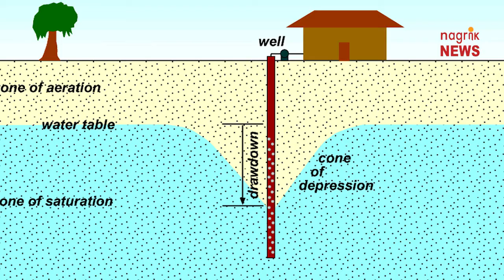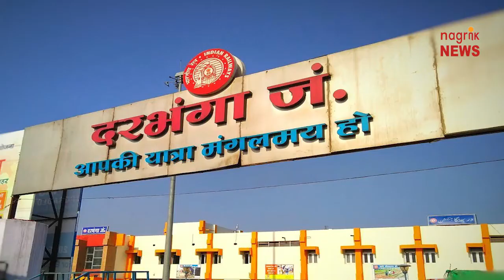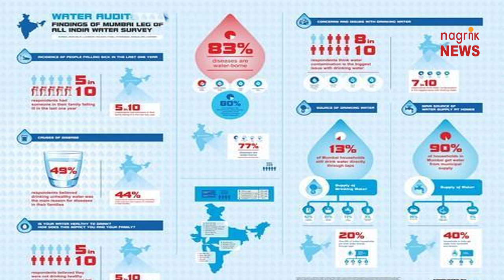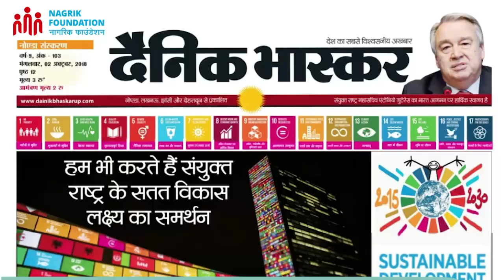उत्तर बिहार जलवायु संकट से दो चार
200 से अधिक छोटी-बड़ी नदियां, लगभग एक लाख तालाब और करीब 21 हजार छोटे-बड़े चौरों (दलदली क्षेत्रों) की मौजूदगी वाला उत्तर बिहार देश का जल संपन्न इलाका माना जाता है।  अमूमन हर साल ठीक-ठाक बारिश के बाद बाढ़ की नियमित विभीषिका झेलने वाला यह इलाका  अब भीषण जल संकट की चपेट में है। उत्तर बिहार के दरभंगा, मधुबनी, समस्तीपुर और मुजफ्फरपुर जिलों का भू-जल स्तर तेजी से नीचे गिर रहा है। घरों के हैंडपंप और खेतों के बोरिंग सूख जाने से दरभंगा और मुजफ्फरपुर जैसे बड़े शहरों में टैंकर से पानी की आपूर्ति की जा रही है। कई जगह ज़मीं की सतह के नीचे का पानी 350 फीट तक पहुंच गया है। जबकि आमतौर पर इन इलाकों में पानी अमूमन 60-70 फीट की गहराई में पानी मिल जाया करता था। कभी मिथिलांचल के सबसे प्रसिद्ध शहर दरभंगा की पहचान पग-पग पोखर, पान मखान से होती है। आज भी यहां हर पग पर कोई न कोई तालाब मिल जाता है। तालाबों के ऐसे शहर में आज लोग पानी के गैलन लेकर भटक रहे हैं। जिनके पास पैसा है वे धड़ल्ले से सबमर्सिबल बोरिंग करवा रहे हैं। आज की तारीख में नगर निगम शहर में टैंकरों से पानी की आपूर्ति करवा रहा है। आज से महज चार-पांच साल पहले तक इसकी किसी ने कल्पना भी नहीं की थी। इससे पहले भी टैंकर होते थे, जो किसी आयोजन या आकस्मिक स्थिति में जलापूर्ति कराते थे। दरअसल ऐसा पहली बार हुआ है कि शहर में लगे हैंडपंप तक सूख गए हैं और लोगों को पीने के पानी के लिए अब नगर निगम के टैंकरों पर आश्रित होना पड़ रहा है। उत्तर बिहार में बारिश में भी कमी आई है। यह भी पानी के संकट का बड़ा कारण माना जा रहा है। हालांकि 2001 के मुकाबले 2017 में कुछ जिलों में अधिक बारिश हुई है, जबकि अधिकतर जिलों में औसत बारिश में कमी आई है। पूरे राज्य में तालाब अतिक्रमण के शिकार हैं। जबकि इस राज्य में कभी दो लाख से अधिक तालाब हुआ करते थे, लेकिन अब 98 हजार तालाब ही रह गए हैं।  भीषण गर्मी के कारण एशिया में मीठे पानी की सबसे बड़ी और 15,594 एकड़ में फैली गोखुर श्रेणी की झील काबर इस साल पूरी तरह सूख गई है। गंडक के धारा बदलने से बनी इस झील में 106 किस्म के स्थानीय और 59 किस्म के प्रवासी पक्षी दिखते रहे हैं। यहां 41 तरह की मछलियां भी बड़ी संख्या में पाई जाती रही हैं। यह क्षेत्र के आसपास के मछुआरों के लिए आजीविका का बड़ा साधन रहा है। हाड़-मांस  झुलसा  देने वाली  भीषण  गर्मी  के  बढ़ते  असर को देखते हुए बिहार सरकार ने गया में धारा-144  के  तहत  लागू की  गई निषेधाज्ञा का विस्तार पूरे बिहार में कर दिया है। इस अवधि में किसी तरह का निर्माण कार्य और मनरेगा के तहत कराते जाने वाले कार्य बंद रखने का आदेश पूरे राज्य के लिए जारी हुआ है। राज्य भर के स्कूल, कालेज और कोचिंग संस्थानों को अगले 22 जून तक बंद रखने का भी आदेश जारी किया गया है। बिहार में दक्षिणी-पश्चिमी मॉनसून के आने का समय 10 से 12 जून है। यह बंगाल की खाड़ी के रास्ते बिहार में प्रवेश करता है। लेकिन, पिछले कुछ सालों से यह देर से आ रहा है। मौसम विज्ञान विभाग के अधिकारियों ने बताया कि केरल में ही मॉनसून की दस्तक देर से होती है, इसलिए बिहार में भी यह देर से आता है। पिछले साल तो बिहार में मॉनसून की दस्तक 25 जून को हुई थी। इससे पहले वर्ष 2017 में 16 जून से और वर्ष 2016 में 17 जून से मॉनसून की बारिश शुरू हुई थी। प्रशासन को उम्मीद है कि अगले दो-तीनों में हालात सुधरेंगे और तब निषेधाज्ञा हटा ली जाएगी क्योंकि इस साल 20 जून तक मॉनसून के बिहार में दस्तक देने का अनुमान है। इन दिनों उत्तर बिहार की जल धाराएं भी सूख रही हैं। यह भी जल संकट का एक बड़ा कारण माना जा रहा है। ये धाराएं और छोटी नदियां असल में गंडक, बागमती, कमला, कोसी और महानंदा जैसी बड़ी नदियों की सहायक नदियां हैं और कुछ दूर तक बहने के बाद ये इन नदियों में मिल जाती हैं और फिर कई दफा इनसे फूट कर अलग भी हो जाती हैं। मगर आज की तारीख में इनमें से बहुत कम धाराएं जीवित होंगी। वह इसका दोष तटबंधों को देते हैं, जिन्होंने बड़ी नदियों के छोटी नदियों से मिलने का मार्ग अवरुद्ध कर दिया। इस वजह से जो छोटी धाराएं थीं, वे निष्प्राण होने लगीं। कुछ ऐसा ही सुलूक चौरों के साथ भी हुआ। चौर उत्तर बिहार की एक खास किस्म की जल संरचना हुआ करती थी। नदियों से लगे ये उथले झील होते थे। बाढ़ के वक्त जब नदियों में पानी अधिक होने लगता तो चौर में पानी जमा हो जाता और गर्मियों में चौर अपना पानी नदियों को वापस कर देते थे। मगर लोगों को लगा कि ये चौर फालतू हैं। 80 के दशक में सरकार ने इन चौरों को सुखाकर खेत में बदलने की योजना शुरू की, ताकि उस जमीन पर खेती कराई जा सके। पंप लगाकर चौरों को सुखाया गया, यह सोचे बगैर कि यह योजना ईको सिस्टम को नष्ट कर देगी। बाद में लोगों ने भी चौरों को नदियों से काट दिया, ताकि वे खुद-बखुद सूख जाए। दोनों पक्षी विहार हैं और रिजर्व क्षेत्र हैं। इसके बावजूद खेती की जमीन के लालच में लोगों ने दोनों झीलों की जमीन को सुखाना शुरू कर दिया। नदियों से इनका कनेक्शन खत्म कर दिया। इस तरह झीलों, नदियों और चौरों को सुखाकर खेती करने का जुनून इस जल संपन्न इलाके को ड्राई जोन में बदल रहा है। इससे किसानों को तो लाभ हो रहा है, मगर उत्तर बिहार के लाखों मछुआरों की आजीविका नष्ट हो रही है।